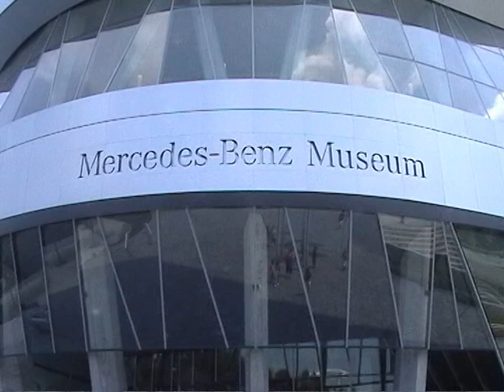Iklad – Unterjesingen – Filmklip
Diákcsereprogram – Schüleraustauschprogramm – Unterjesingen-Iklad – 2009

 Az ikladi Német Nemzetiségi Általános Iskola 25 tanulója és 4 kísérő tanára 2009. június 29. és július 5. között egy hetet töltött el a németországi Unterjesingenben, Iklad egyik partnertelepülésén.

Wir sind eine ungarndeutsche Nationalitätengrundschule mit zweisprachigem Unterricht.
Unser Dorf Iklad ist eine selbstständige Gemeinde im Norden Ungarns, im Komitat Pest, in der Nähe von Aszód und von Budapest ca. 42 km entfernt. Die Landschaft ist hügelig, in der Umgebung liegen auch schöne Wälder. Am Dorf fließt der Bach Galga. Iklad ist mit ihren 2000 Einwohner/innen bekannt für Landwirtschaft und Weinbau.
Unterjesingen pflegt schon seit 1991 eine innige Freundschaft mit unserem ungarndeutschen Dorf, Iklad. Gegenseitige Besuche finden jährlich im Wechsel in Iklad und in Unterjesingen statt.
Unterjesingen war 2009 unser ReiseZiel
Ca. 6 km westlich von Tübingen am südlichen Schönbuchrand liegt der Stadtteil Unterjesingen  im Bundesland Badenwürttemberg. Die besondere Lage inmitten des schönen Ammertales mit der Wurmlinger Kapelle auf der einen und dem Naturpark Schönbuch auf der anderen Seite machen Unterjesingen zu einem interessanten Ausflugsziel.

Partnerschule - Briefaustauschprogramm - Böblingen

Seit 2 Jahren ist Grundschule Unterjesingen unsere Partnerschule.
Seit einem Jahr haben wir einen Briefaustauschprogramm mit der Eduard-Mörike-Schule in Böblingen. Die Schule liegt von Unterjesingen 27 km entfernt.

4. Das detaillierte Programm war - 29. Juni - 5. Juli -
Abreise: 29. Juni 2009
30. Juni: Teilnahme an einem Projekttag in der Grundschule Unterjesingen
1. Juli: Besuch bei Brieffreunden in Böblingen
2. Juli: Besichtigung des Heimatmuseums Unterjesingen "Isinger Dorfmuseum"
             Stocherkahnfahren auf dem Neckar in Tübingen

3. Juli: Stadtrundfahrt in Stuttgart (Mercedes-Benz Museum, Fernsehturm)
             RITTER SPORT Schokaladenfabrik
             Backnang - Ungarndeutsches Heimatmuseum
4. Juli: Fakultatives Programm bei Gastfamilien
5. Juli: Anreise in Ungarn